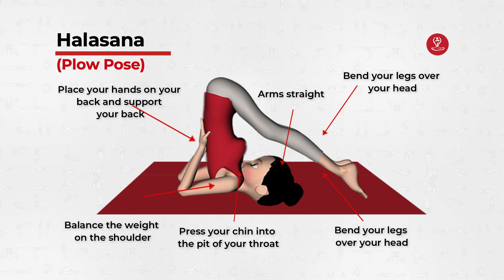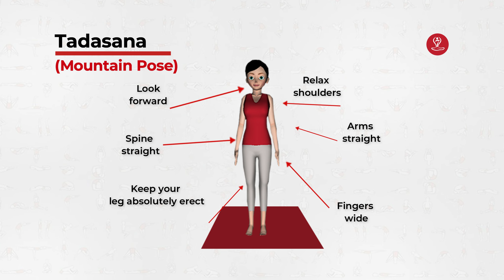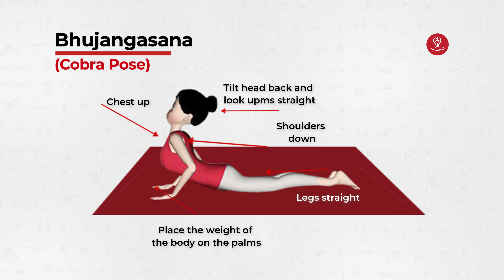Yoga Poses For Abs Workout Routine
in this video, we bring an effective yoga pose sequence workout routine for abs.